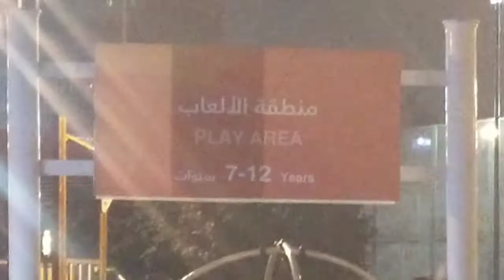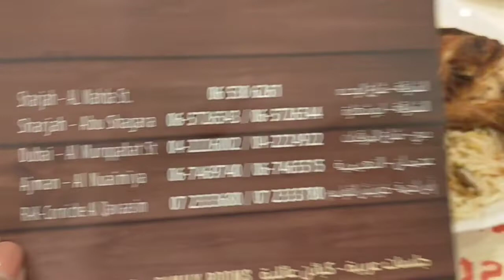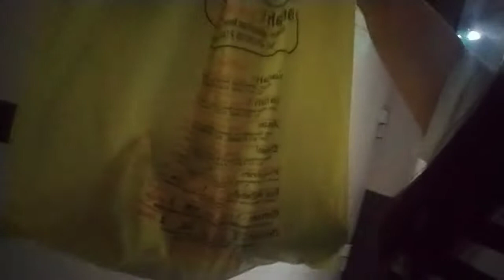WEEKEND IN THE UAE I Al Majaz Park, Sharjah